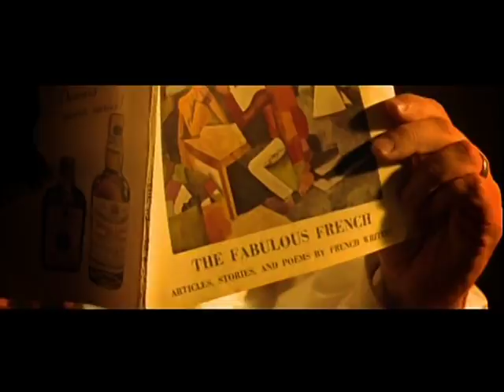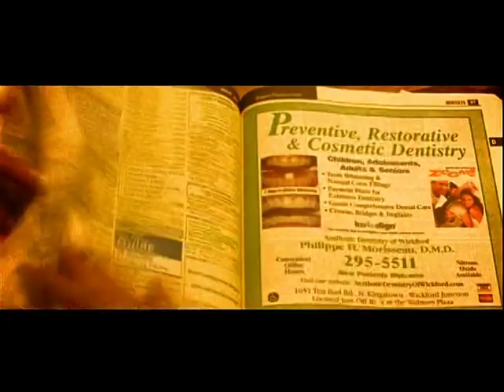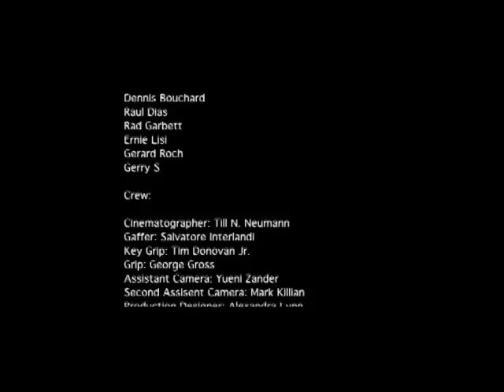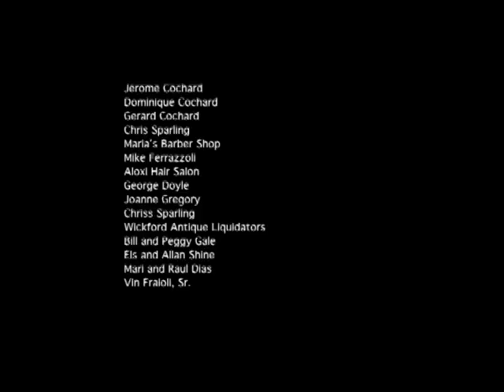THE STRANGE CASE OF MARIE FRANCE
A short film. Directed by Till Neumann. Written by Vin Fraioli. Winner of the Newport International Film Festival audience award, 2007. Winner of the Rhode Island International Film Festival audience award, 2007. "A clever and haunting film." - Michael Corrente, Director of OUTSIDE PROVIDENCE.

"Robert Berger wants order and beauty in his museum-like home and will do anything to maintain it. When his precious world is disrupted by his family, a mysterious savior mysteriously appears to save him. Or does she?"

Produced by Till Neumann. Adam McClelland. Sal Interlandi.
Actors, Robert Cucuzza, Mari Dias, Laurie Lajoie, Vin Fraioli, Frank Miele, Juliana Fraioli, Alex Fraioli.
Rocco, Daisy, Douglas, and Bebe.
Filmed on location in North Kingstown and Narragansett, Rhode Island.